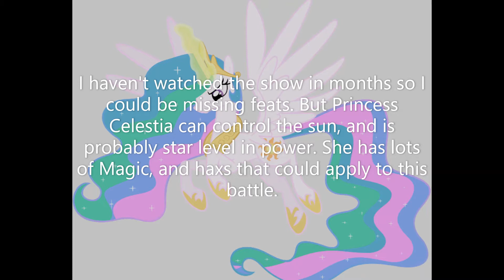Giratina (Pokémon) vs Princess Celestia (MLP)